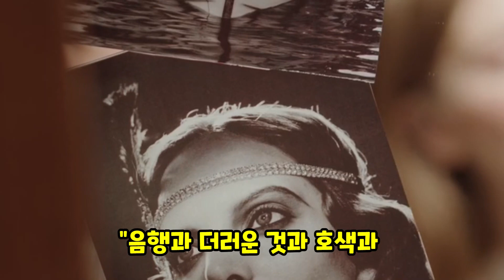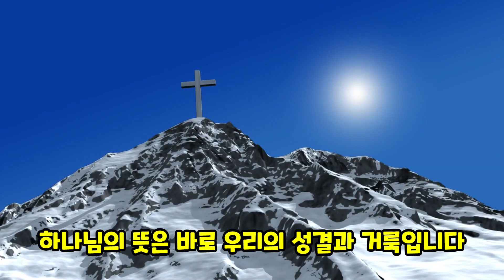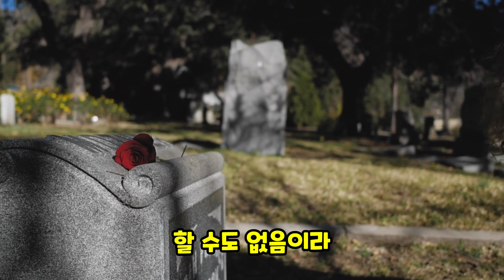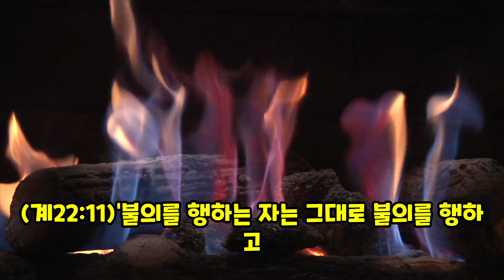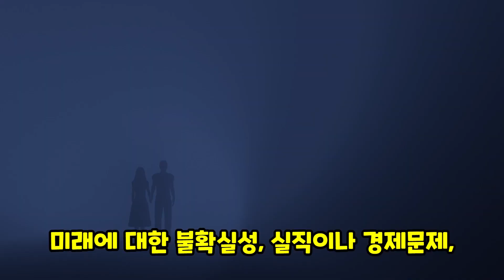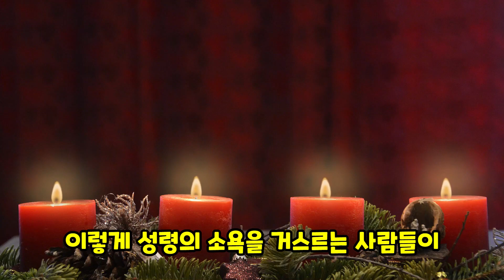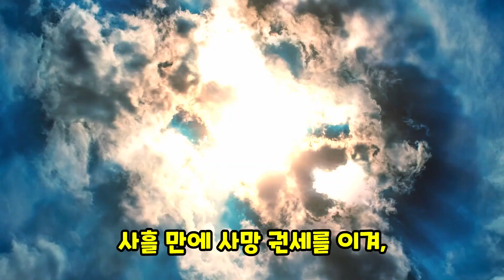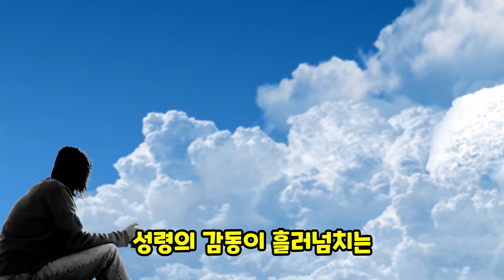하나님 나라를 유업으로 받지 못하는 육체의 일(갈5:19-21)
우리가 어떻게 해야 육체의 일에 끌리지 않고 승리할 수 있습니까? 나를 위해 십자가 희생을 짊어지신 예수님의 죽음을 기억하며 육체의 일을 버려야 합니다. 성령의 소욕을 따르라는 성령의 감동을 소멸하지 말아야 합니다.